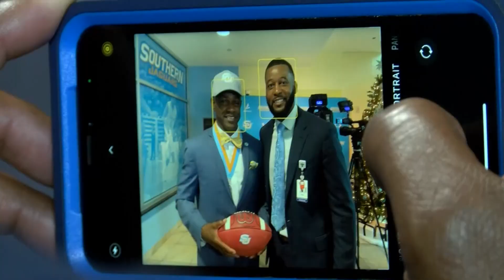Southern Football Fires Eric Dooley After Two Seasons!?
WAFB's John Eads and Kevin Batiste discuss Southern Football's decision to Fire Eric Dooley after a short stint on the Bluff.